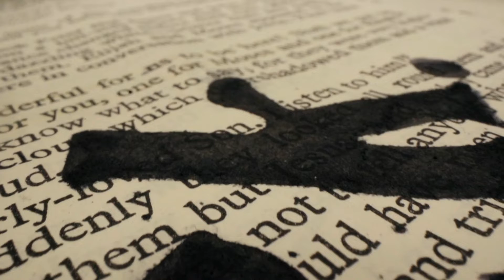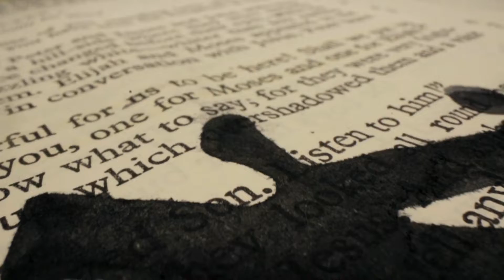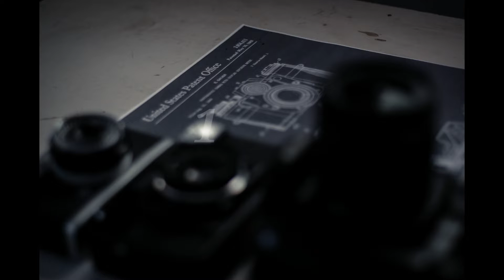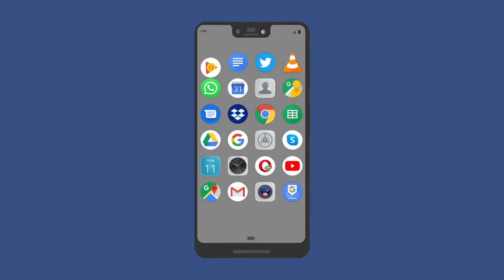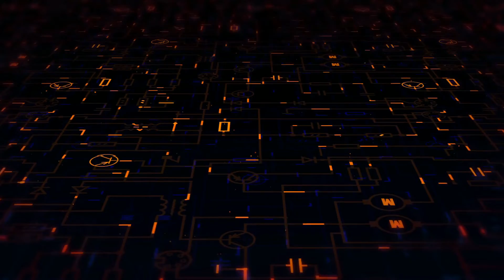Greatest Inventions of the Past One Thousand Years That Changed The World.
They say necessity is the mother of invention. But invention drives the economy. Invention solves problems and changes the world. Innovation has the power to solve problems, but it can also make things worse if not used correctly. There have been so many inventions in the past years and the world has changed tremendously since then. Life has become pretty easy for humans compared to the past. Here are the greatest inventions in the past one thousand years.

Top inventions which changed the world, greatest inventions.
greatest inventions of the past thousand years, greatest inventions that changed the world.